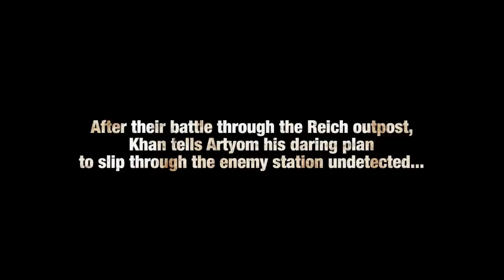Metro: Last Light - E3 Gameplay Demo: Deel 2